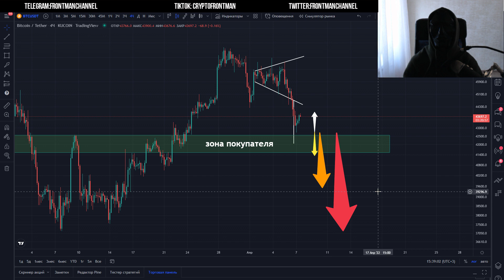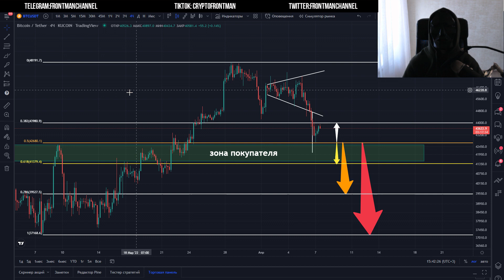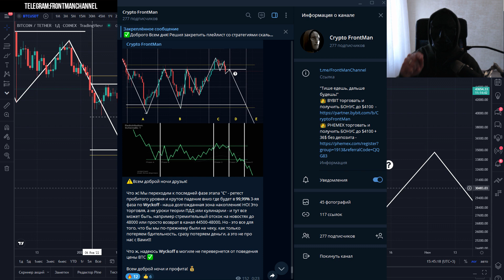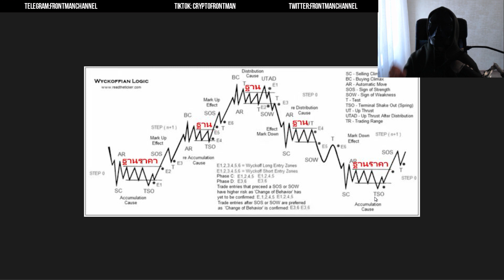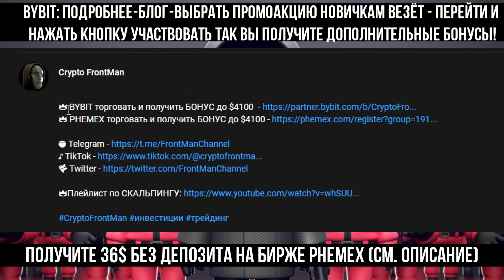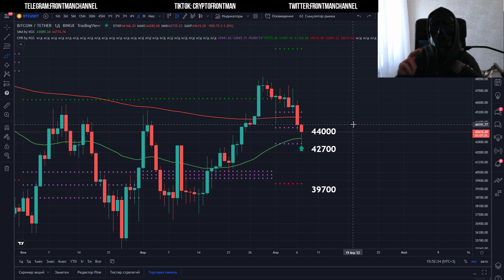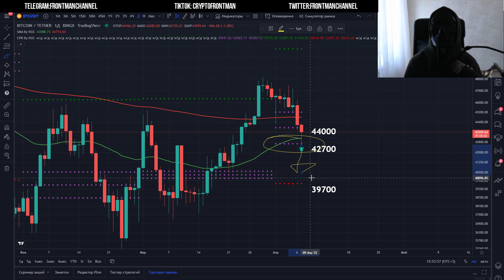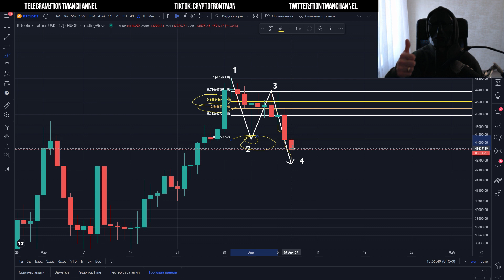Почему БИТКОИН падает ниже 42000$ ? Что заставит Bitcoin идти вверх? Биткойн прогноз и анализ BTC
Почему БИТКОИН УПАЛ ниже 44500$? Что будет дальше с Bitcoin? Биткойн прогноз и анализ BTC